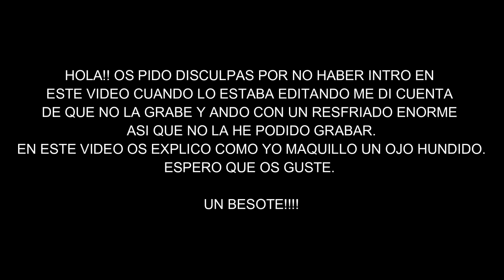MAQUILLAJE PARA OJOS HUNDIDOS// Lidia Martinez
Hola!! hoy os traigo un maquillaje para aquellas que teneis los ojos hundidos como yo.

Un besote!!!